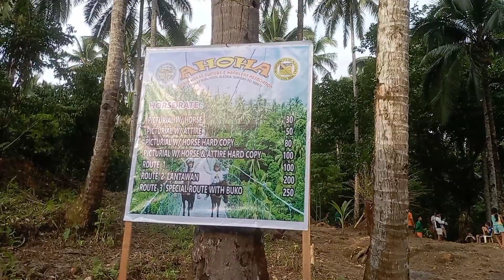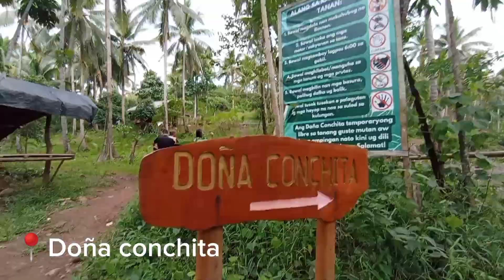Alegria Surigao del norte 📍Lumondo hanging bridge & 📍Doña conchita